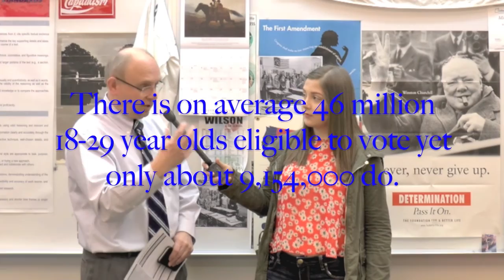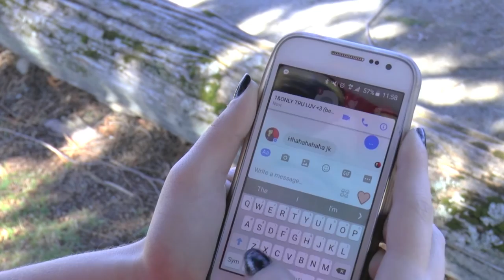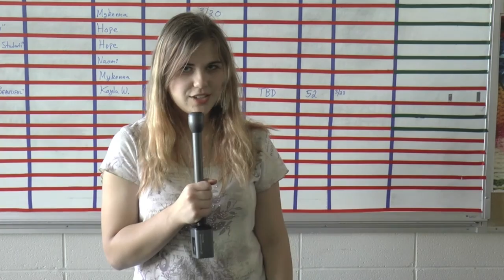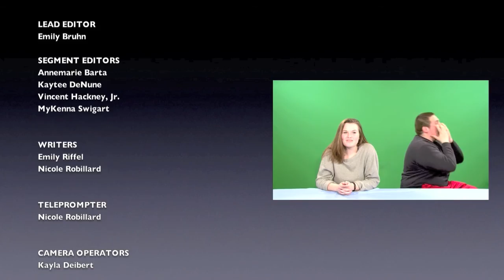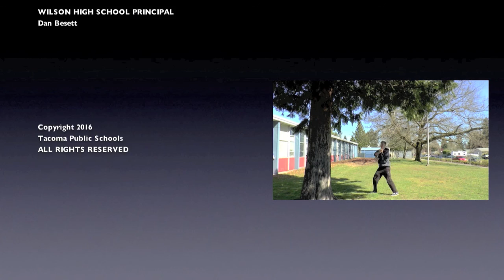RamTV NEWS (4-1-2016)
NEWSCAST (2016)
Starla France and Hope Springer anchor the newscast for Friday, April 1, 2016.  Today's segments include Mykenna Swigart interviewing Mr. Jankanish on the importance of voting, Kaytee DeNune & Chance Bergevin share the Top 10 popular Spring Break vacation destinations, Annemarie Barta shares ways to survive April Fools' Day, and Vincent Hackney, Jr. asks staff and students to share their prediction for who will be crowned national champion of the NCAA Final Four this weekend.

These songs are available for purchase on iTunes, Amazon.com, and other Music Retailers.

Please support the artists and labels who support our educational program by purchasing and downloading music legally.

Performed by Jesse Frederick
Written by Jesse Frederick & Bennett Salvay
From the Album, "Run to the 80's"
Courtesy of Warner Music Group

"UNTITLED (How Could This Happen to Me?)"
Performed by Simple Plan
Written by Pierre Bouvier & Charles-Andre Comeau
Produced by Bob Rock
From the Album, "Still Not Getting Any..."
Courtesy of Universal Music Group / Warner Music Group

This newscast is broadcast in High Definition and Dolby Digital.

Tacoma Public Schools
(Including the right of re-production or re-broadcast in any form)